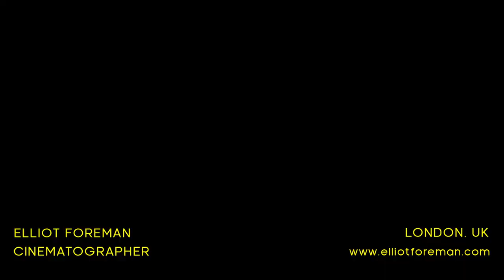Live-streaming Events | Freelance Videographer| London - Vlog 1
My gear list:

A super versatile lens
Aputure 300d ii
Pavotube 15c
Black Pro Mist 1/8 Filter
V-mount battery
Nifty fifty EF
Portable RGB Lights (aputure mc)
Best budget fluid head tripod

(if you purchase using these links it gives me a little extra and helps me keep these videos coming to you without costing you any extra. Thank you for your support!)

0:00 - Intro
2:38 - Charity Film Shoot in Bournemouth
6:39 - Live-stream Filming